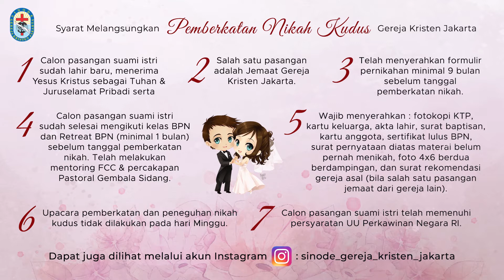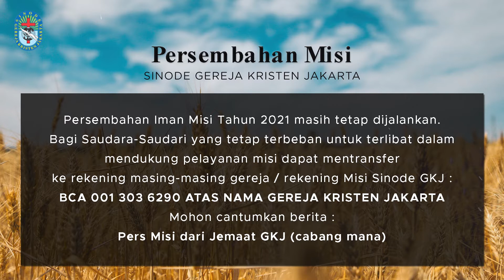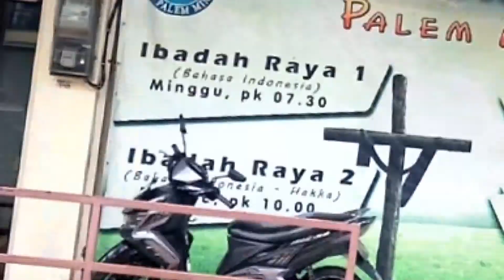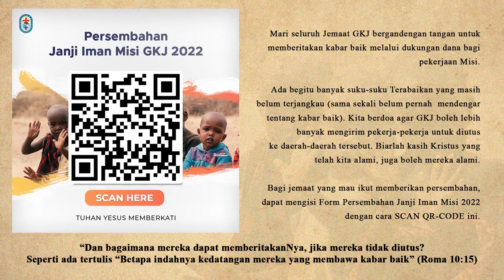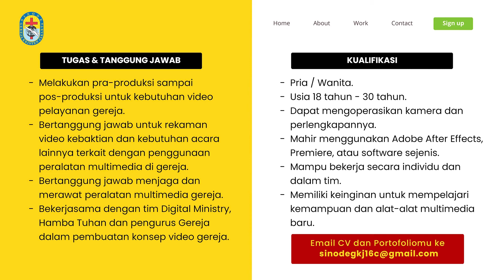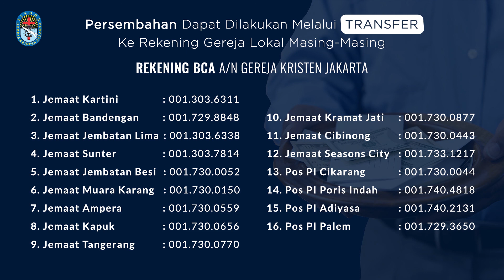Kebaktian Umum 20 Maret 2022 (Hakka)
Ibadah kebaktian umum tanggal 20 Maret 2022 dalam bahasa Hakka jam 8.45.